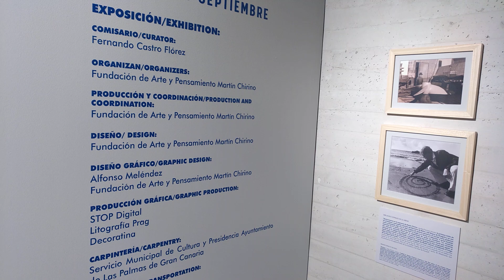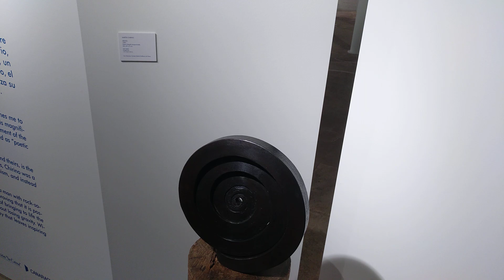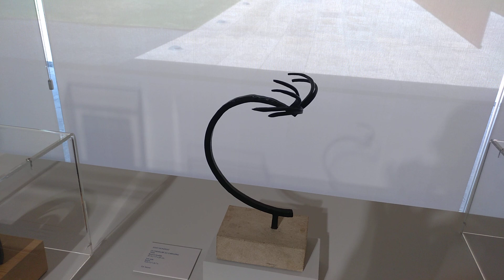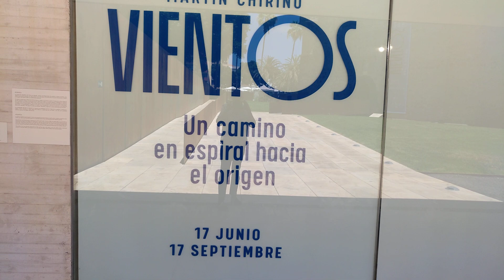Crítica móvil: Martín Chirino. "Vientos".